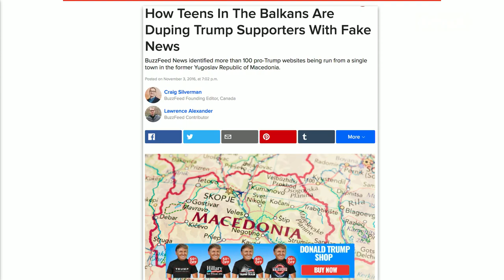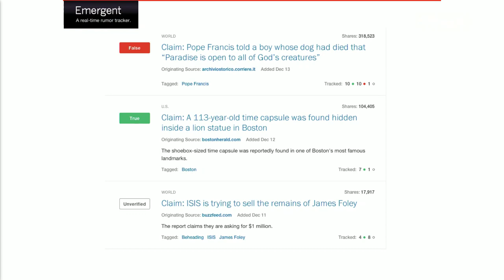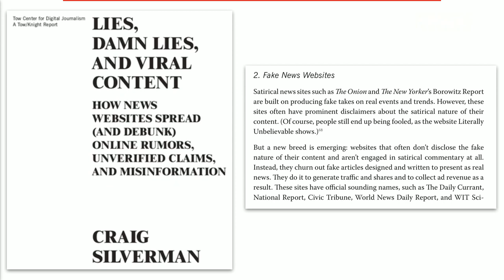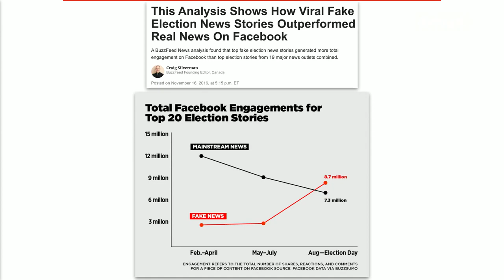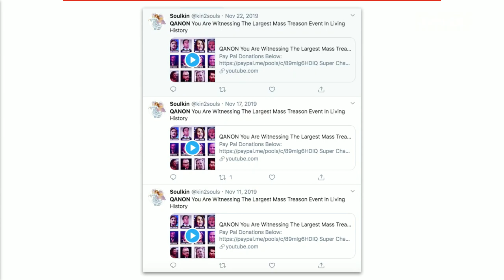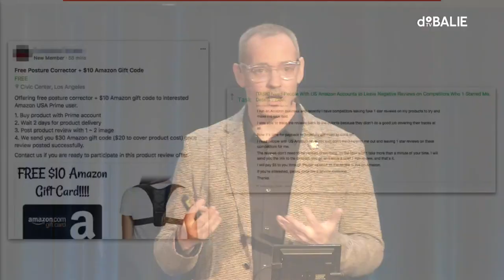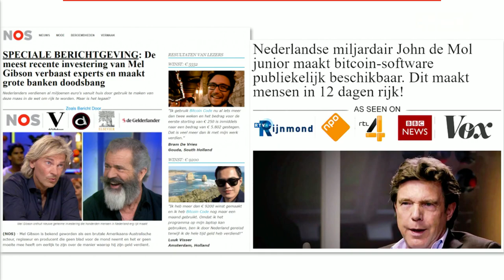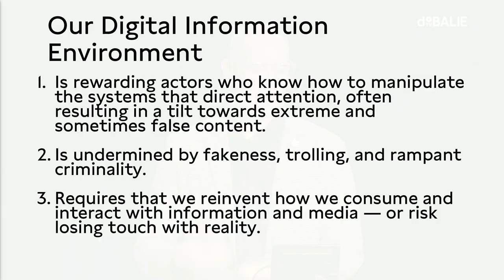Faking Fake News with Craig Silverman, Bette Dam, Shannon Bakker & MArcel Gelauff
The Canadian Buzzfeed journalist Craig Silverman was one of the first to use the term Fake News, in 2014. That’s long before the news factories in Macedonia began flooding the internet with nonsense stories and before Trump started using the term to discredit journalists. Ever since, Silverman is referred to as the journalist who popularised the word.

Silverman has mixed feelings about the term that politicians over the world have embraced for their own purposes. Together with Silverman, other journalists and experts, such as Bette Dam and Shannon Bakker (Nu.nl) and Marcel Gelauff (NOS News) we engage with this issue in a discussion about the situation in the Netherlands. Is fake news mainly a problem in surrounding countries, or are we also influenced by false stories? And are we sufficiently aware of the things that are happening on alternative platforms for news and information such as Facebook, WhatsApp and Twitter?

This programme is freely accessible to We Are Public members.

Speakers:
Craig Silverman is a Canadian journalist and the media editor of BuzzFeed, and the former head of BuzzFeed’s Canadian division

Journalist Bette Dam witnessed the war in Afghanistan herself. She noticed how news agencies on the other side of the world used uncertain information to publish stories as facts.

Shannon Bakker from NUcheckt factchecks messages on Facebook and other media for Dutch news media website Nu.nl.

As editor-in-chief of NOS News Marcel Gelauff works at the centre of the biggest and most important news room of the Netherlands.